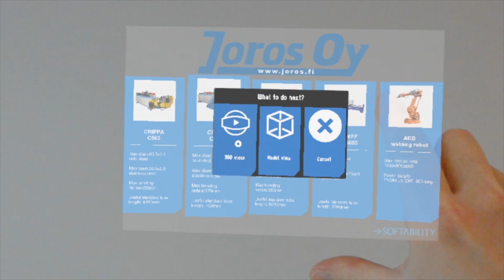DigiSyke Joros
Joros Oy:sta Toni Pesonen kertoo lisätyn todellisuuden mahdollisuuksista liiketoiminnassa.